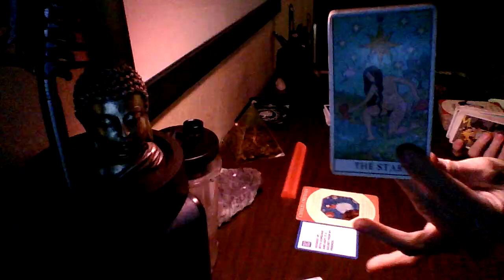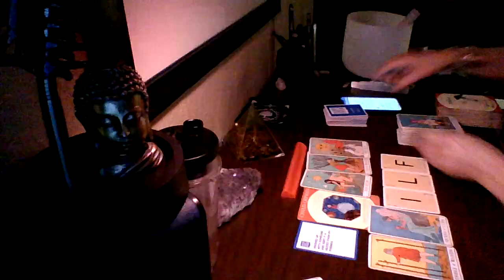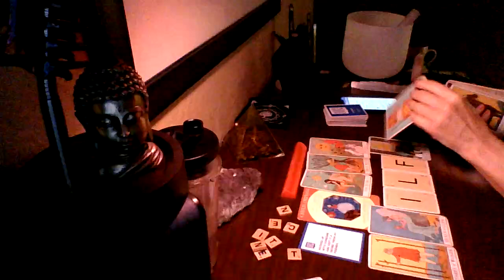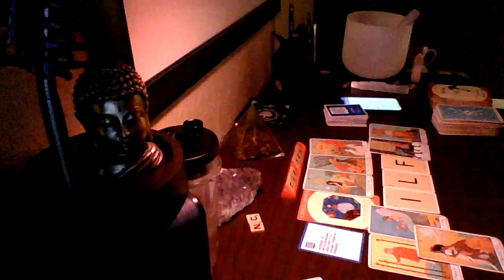What they're "building" is not what you think...